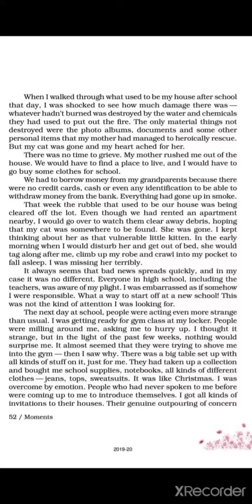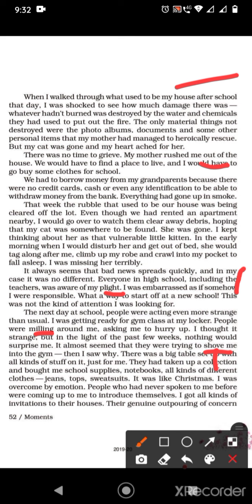Class IX - Ch- 8 A House Is Not A Home Part-5 Text book- Moment